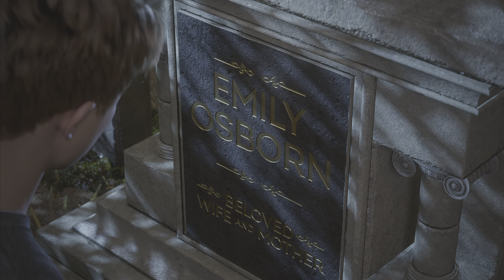Jogando Spider-Man 2 em 4k - #19 Gameplay Dublado Pt-Br / PS5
Jogando Marvel’s Spider-Man 2 no YouTube, Gameplay em 4k Dublado em Português Pt-Br

EPISÓDIO 19

"Segredos revelados! Tudo sobre o jogo Spider-Man 2: gráficos impressionantes, missões emocionantes e muito mais!"